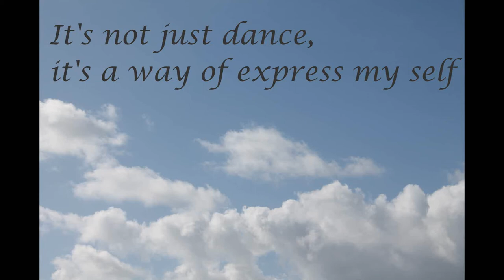Raquel Colaço-Kizomba Dance